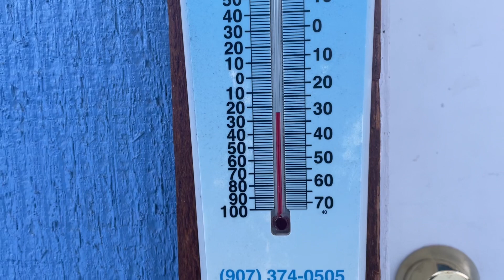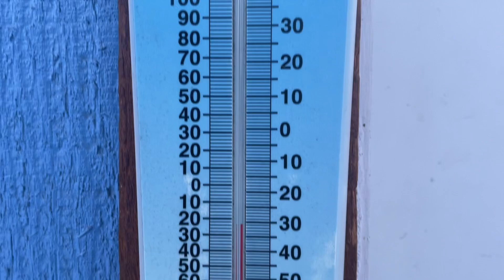Outside in winter in interior Alaska